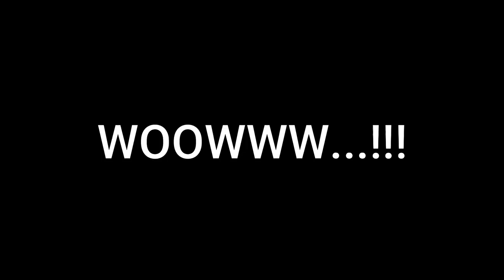Akibatnya kalau banyak baganggu...!!!